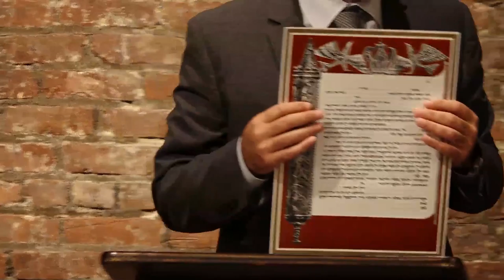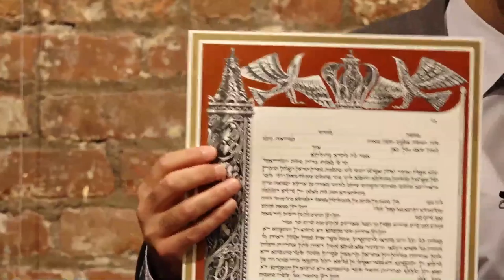From the Torah to the Horah: Class Two. How to Make a Chuppah Ceremony.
Part two of our series for engaged couples. This class looks at the customs and laws of Jewish wedding. Why do we use a Chuppah? Why do we drink wine? And many more.